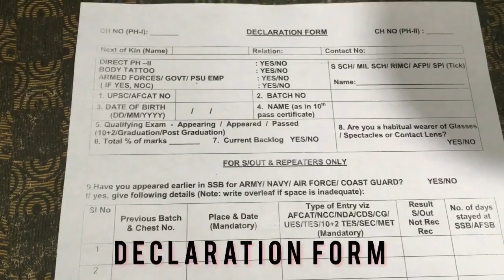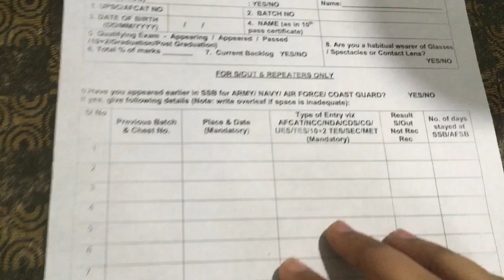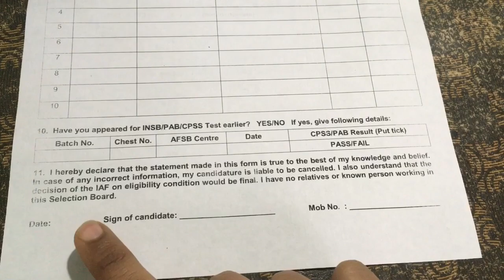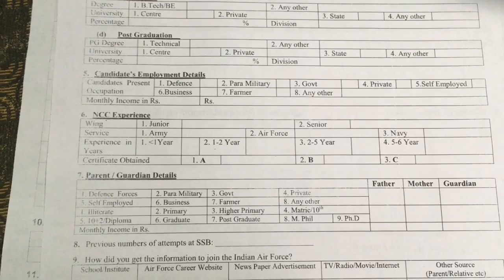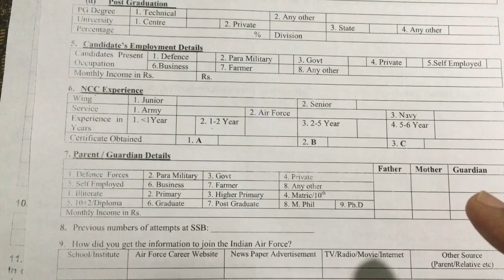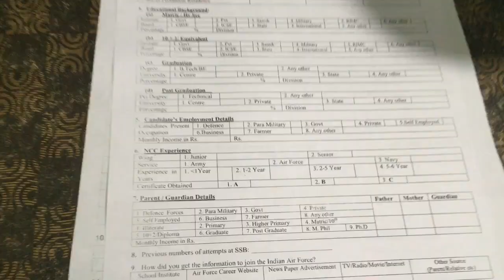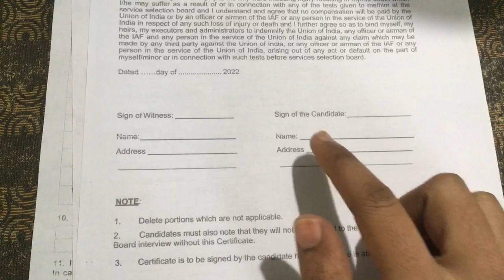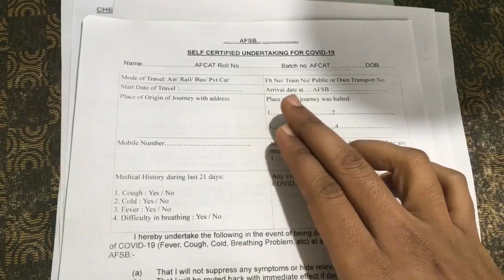How to fill Important forms for SSB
Hi friends this video is about documents and forms necessary for the first day of AFSB or SSB interview. I have explained how to fill declaration form, candidate questionnaire and journey particulars forms. How to fill indemnity bond etc.